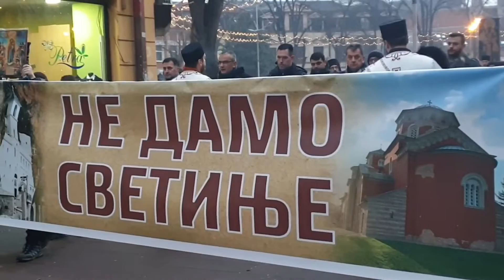Litija i moleban u Kraljevu za očuvanje svetinja u Crnoj Gori na Bogojavljenje 2020.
Oko 2.000 učesnika večeras je u litiji od Crkve Svete trojice do Hrama Svetog Save u Kraljevu, gde je održan moleban za očuvanje svetinja u Crnoj Gori, između ostalog  poručilo: „Svetinje se molitvama hrane, svetinje se molitvama brane“
Srpska pravoslavna crkva i eparhija žička sa blagoslovom episkopa žičkog Justina organizovali su danas, na Bogojavljenje litiju i molitvenu podršku Srpskoj pravoslavnoj crkvi u Crnoj Gori. Učesnici litije krenuli su ispred Crkve Svete Trojice, a onda se gradskim ulicama uputili do Hrama Svetog Save, gde je služen moleban za očuvanje svetinja u Crnoj Gori. Pozivu iz žičke eparhije vernicima da u dođu u što većem broju odazvalo se oko dve hiljade građana, sveštenstva, predstavnika lokalne samouprave i Raškog okruga, političkih stranaka...
„Svetinje su nebo u ljudima,, ne damo ih jer smo bili u njima“, „Samo budite što su vam preci bili“, „Ako vas nije strah, kako vas nije sram?“, „’Đe ćemo crkvu dedinu, ako nam oduzmete crkvenu ledinu?“, „Svetinje se molitvama hrane, svetinje se molitvama brane“
- Nadamo se da će svetinje ostati u rukama onih koji su ih čuvali i koji će ih na čuvanje predati mlađima. Mi smo danas sabrani ovde, da se pomolimo u miru i ljubavi i slozi, da i braću obasja svetlost i da čuvamo ono što nam je na čuvanje predato. Živ je Bog, živa je duša naša, živa je vera naša, živi su svetitelji naši! – poručio je u ime sveštenstva večeras, po završetku litije, a tokom molebana u znak molitvene podrške Srpskoj pravoslavnoj crkvi u Crnoj Gori  - otac Ljubinko Đorđević.